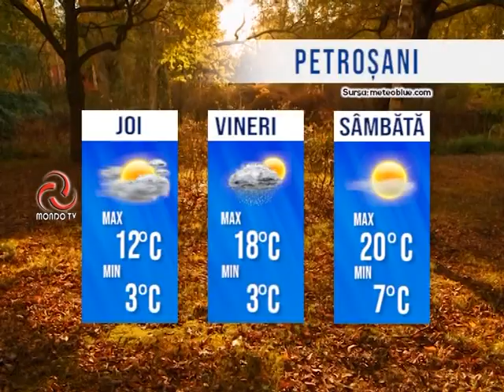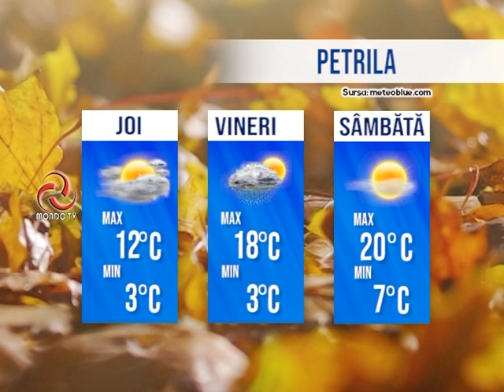STIRILE MONDO TV 22/09/2021